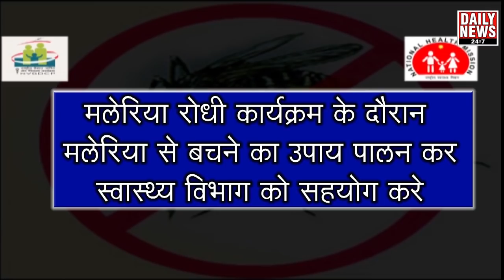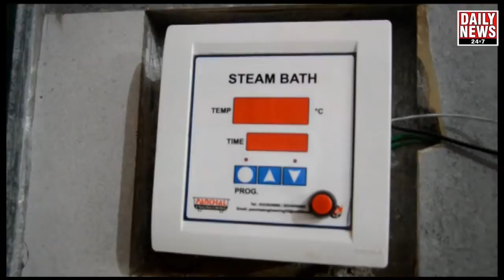21.09.2018_DAMAN ME MUHARRAM PAR NIKLE TAJIYA, DIKHI QUAMI EKTA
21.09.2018_DAMAN ME MUHARRAM PAR NIKLE TAJIYA, DIKHI  QUAMI EKTA